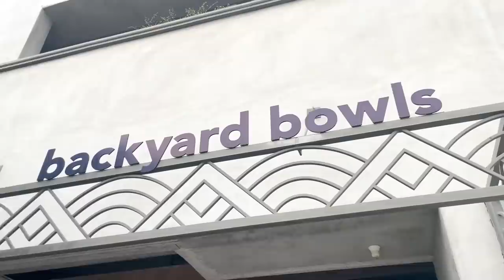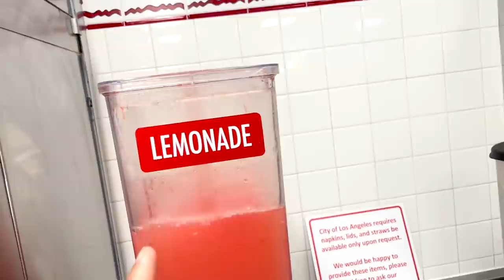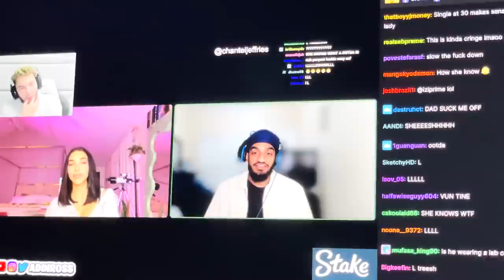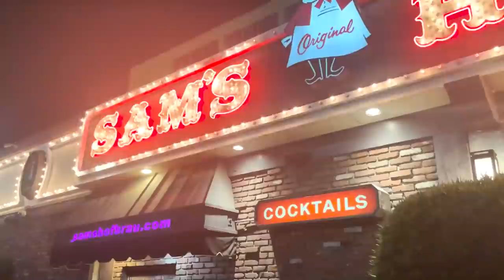FEIERN IN LOS ANGELES!😍🇺🇸 RIESIGE Villa von Mike, FaZe & mehr🔥 VLOG #41